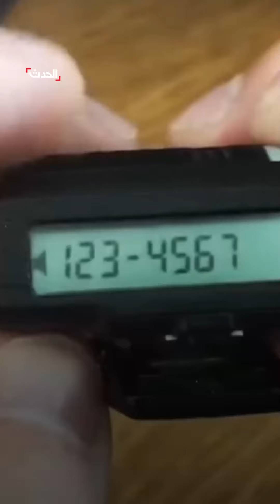بعد مقتل العشرات وإصابة الآلاف.. حسن نصرالله يعترف: تعرضنا لضربة كبيرة وقاسية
في أول ظهور له بعد “تفجيرات البيجر”.. حسن نصرالله يعترف في كلمة متلفزة: “تعرضنا لضربة كبيرة وقاسية وغير مسبوقة أمنيا وإنسانيا”

لمعرفة أحدث المستجدات.. عبر البث المباشر من هنا
وبإمكانكم متابعة الحدث على منصات التواصل